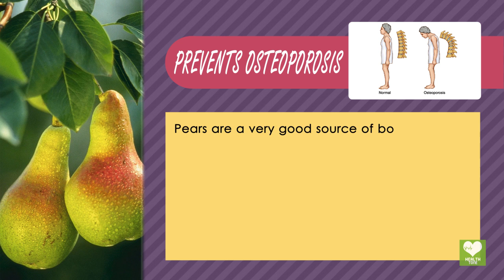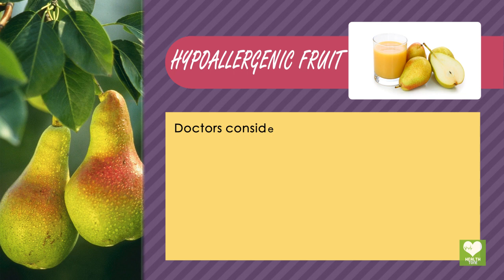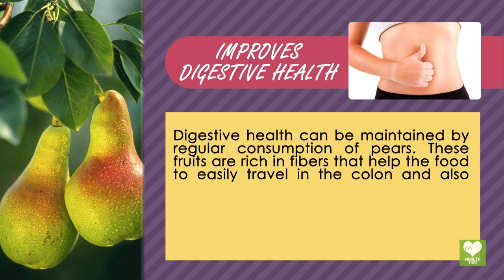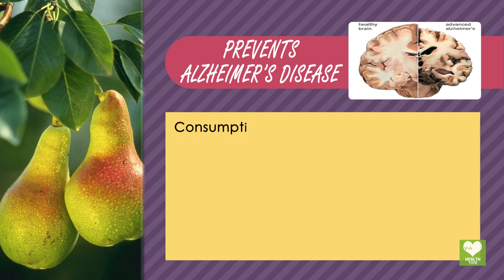Pears - Health Benefits | Best Health & Food Tips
The pear is any of several tree and shrub species of genus Pyrus /ˈpaɪrəs/, in the family Rosaceae.

It is also the name of the pomaceous fruit of these trees. Several species of pear are valued for their edible fruit, while others are cultivated as ornamental trees.